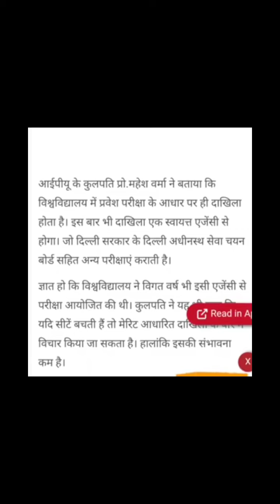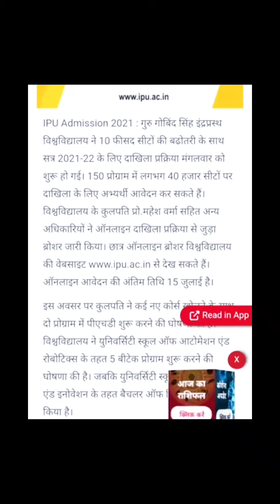IPU LEET BETCH form released, in seasons 2021.